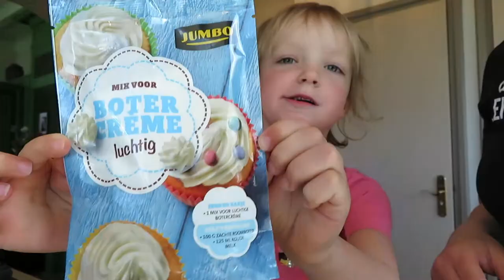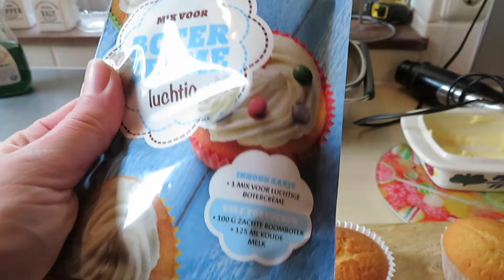KINDERKLEDING HAUL & BAKKEN MET BROOKE • Mamavlog #30 | Mariliza Pauwels